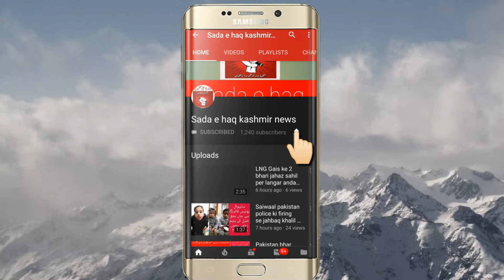Pakistan Team caption Sarfraz ahmed per 4match ki pabandi Akir Q?